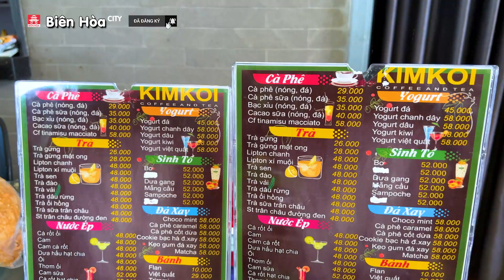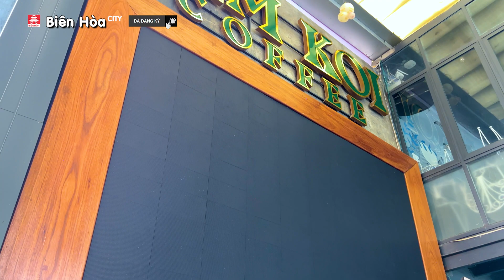HÉ LỘ quán cafe cá Koi siêu rộng ở Biên Hòa với điều kiện KHÔNG ĐƯỢC QUAY PHIM NHÉ!